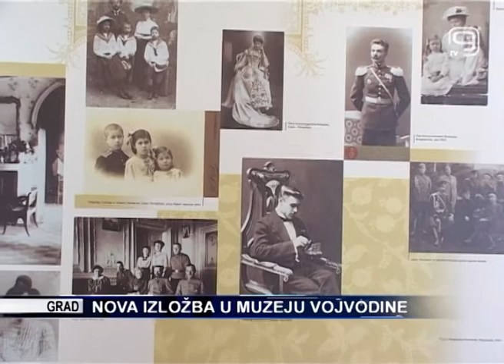TV KANAL9, NOVI SAD: Nova izložba u Muzeju Vojvodine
: Izložba „Bela Rusija"  biće otvorena tokom Noći muzeja za posetioce u Muzeju Vojvodine. Izložba o ruskoj emigraciji o Vojvodini će impresionirati Novosađane, kažu u Muzeju.